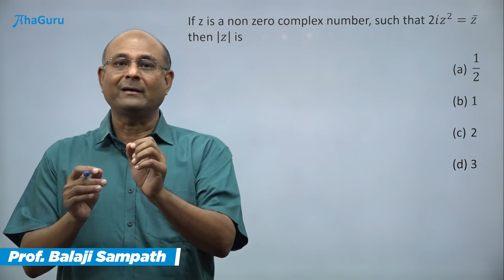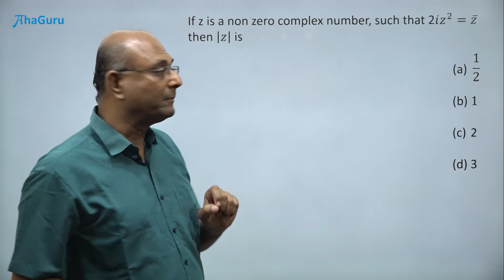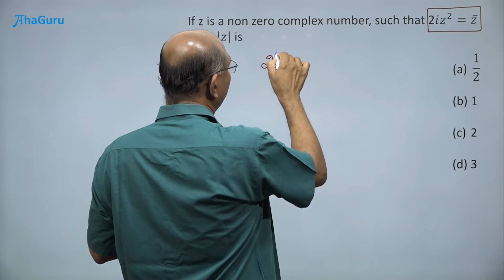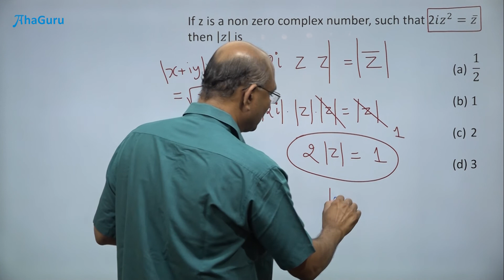MATHS Complex Number EX2 9 Q6